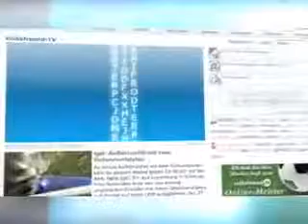volksfreundtv Tag des offenen Denkmals in Trier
Am Sonntag haben Geschichtsinteressierte Blicke in Denkmäler geworfen, von denen einige sonst nicht zugänglich sind - beim jährlichen Tag des offenen Denkmals.

volksfreundtv:, Tag, des, offenen, Denkmals, in, Trier, volksfreundtv, Tag, des, offenen, Denkmals, in, Trier